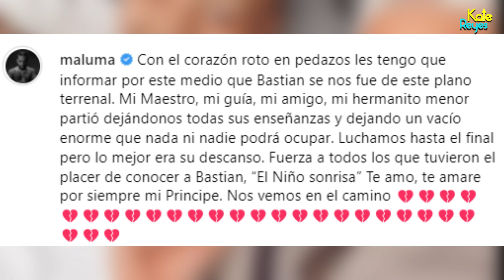MALUMA: despide a su "hermanito menor" y habla con lagrimas en sus ojos de su fallecimiento.